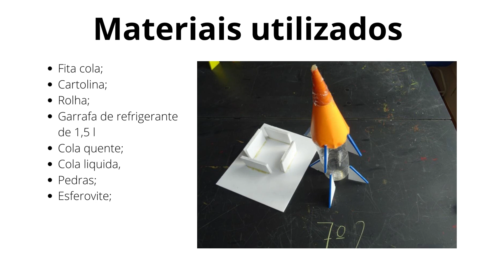STEM - 7º2 - Tomás e Margarida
2021/2022 - 7º2 - vídeo realizado pelos alunos, com a apresentação de resultados da atividade de construção e lançamento de foguetes.